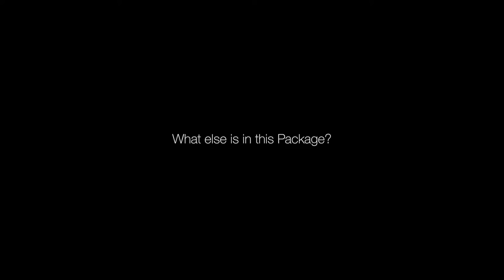Pixel Film Studios - Abstract Bars - Urban Theme Package - Final Cut Pro X FCPX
Abstract Bars
Urban Theme Package for Final Cut Pro X
Abstract Bars is an urban theme package made for Final Cut Pro X by Pixel Film Studios. Draw focus to stylized drop zones by choosing from a selection of camera and drop zone animation types to reveal selected footage. Abstract Bar's camera can be manipulated infinitely using the controls located in the inspector window. Zoom, Dolly, Sweep, Pan, Boom and more using intuitive controls or choose from one of several pre-developed camera animations. This package contains stunning 3D environments with pre-made scenes, a title introduction, stylized sidebars, 2 lower thirds, an overlay, a background key and 3 amazing transitions.
Beautiful 3D Scenes
Abstract Bars' pre-made shots are set within a fully customizable 3D environment. Abstract Bars' animating background design can be altered using a drop-down menu and color controls. Additionally, users can use a drop zone as the background in place of animating shapes. Using urban themes is as easy as dragging a desired base animation into the fcpx timeline and changing the movement of the camera, the style of the scene, applying media in the drop zones and changing the text.
Awesome Titles Included
Abstract Bars features a title introduction, two keyframeless sidebars and two lower thirds that animate from left and right. Lower thirds are self-animating and can be used to introduce people, settings and more while the title introduction is a wonderful opener for any final cut project. Sidebars are great for both functions as they can be used effectively for openers and information.
Overlay & Background Key
Add further style using Abstract Bars' dynamic background key and overlay tools. This self-animating background key is perfect as a backdrop for placing under text and keyed images. Set a unique mood using animating backgrounds that include variety of customizable controls. Abstract Bars' stylizing overlay allows users to add colored blends and animating shapes over media as an adjustment layer so that users can create beautifully cohesive scenes.
Amazing Urban Transitions
Abstract Bars also comes packed with 3 awesome urban transitions. Stylistically wipe from one scene to the next using Abstract Bars' shape emitting transition. Abstract Bars also includes a framed drop zone wipe and a transition that zooms the next scene in from the center.